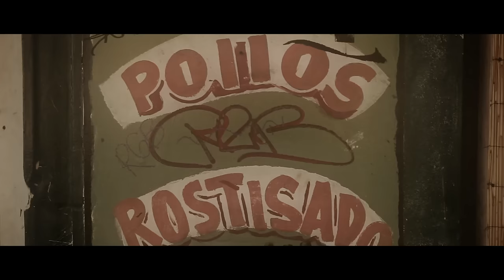Los Miticos del Ritmo - Cumbia de Mochilla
Taken from Los Miticos Del Ritmo - Los Miticos Del Ritmo (Soundway)

From the sweltering tropical depths of Cali, Colombia Will 'Quantic' Holland's studio band Los Miticos Del Ritmo (The Mythics of Rhythm) return with an album of hip shaking, dancefloor quaking instrumental cumbias. Released on CD, LP and download on the 30th April.  The LP is 100% analogue and comes with an original screen-printed front cover designed by the London based artist Lewis Heriz.

MUSIC FROM PLANET EARTH: PAST, PRESENT & FUTURE

Soundway Records was conceived in 2002 by label owner Miles Cleret whilst returning from Ghana with a hoard of dusty old 45s and LPs that had mostly not been heard outside the former Gold Coast since their original release. Planned on a whim the trip was not one of the carefully planned research expeditions that Miles would later embark on to any number of far-flung tropical destinations. On the contrary he left England with no idea of what he might find or that it might be the start of a career in the record business.

Although the label has it's roots in West Africa the scope has grown to include many other parts of the tropical belt with the aim of making available recordings that have in most cases never been available outside of their original countries and often not even there for over 30 years. Over the years Soundway's modus operandi has been to approach the music from a different angle from many of the more established "World Music" labels. By focusing on more obscure artists as well as big names and often concentrating on progressive recordings more in sync with Cleret's generation and background in DJ culture and dance-music. Styles have included afro-beat, funk, highlife, ethio-jazz, molam, calypso, cumbia, champeta, biguine, latin-jazz and disco as well as many unclassifiable recordings.

Since 2012 Soundway has begun releasing new material from a carefully selected handful of contemporary recording artists including acclaimed acts Ondatropica, Bomba Estereo and Ibibio Sound Machine